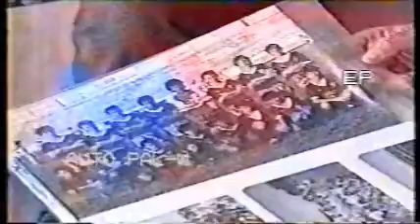Família e fãs de Guilherme